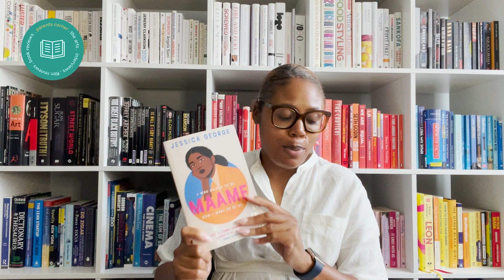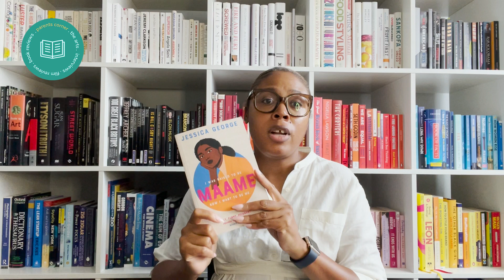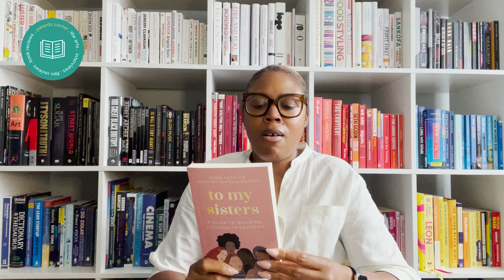Summer Book Haul | Adult | Part Four | Life | Music | Friendships, and History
Welcome to Sadé - Book Club!
Sharing all of our family favourites, light-hearted books reviews, debates and so much more.

📖 BOOKS MENTIONED
THE FRAUD
Written by Zadie Smith

MAAME
Written by Jessica George

FIRE RUSH
Written by Jaqueline Crooks

TO MY SISTERS : A Guide to Building Lifelong Friendships
Written by Courtney Daniella Boateng and Renee Kapuku

Love everything about Sadé Magazine but don't have anyone to purchase one for?